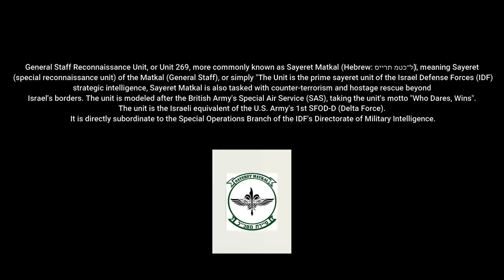Special forces of Israel-Sayeret Matkal | Military Motivation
We thank all the soldiers who are defending their homeland!

General Staff Reconnaissance Unit, or Unit 269, more commonly known as Sayeret Matkal (Hebrew: סיירת מטכ״ל‎), meaning Sayeret (special reconnaissance unit) of the Matkal (General Staff), or simply "The Unit" is the prime sayeret unit of the Israel Defense Forces (IDF).

First and foremost a field intelligence-gathering unit, conducting deep reconnaissance behind enemy lines to obtain strategic intelligence, Sayeret Matkal is also tasked with counter-terrorism and hostage rescue beyond Israel's borders. The unit is modeled after the British Army's Special Air Service (SAS), taking the unit's motto "Who Dares, Wins". The unit is the Israeli equivalent of the U.S. Army's 1st SFOD-D (Delta Force). It is directly subordinate to the Special Operations Branch of the IDF's Directorate of Military Intelligence.